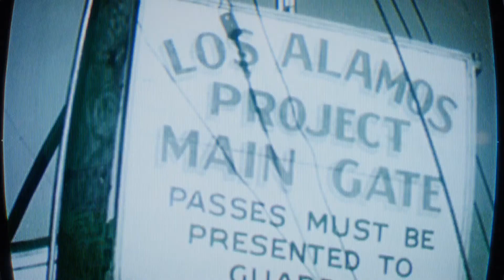Perseus Briefing Cinematic Reaction | COLD WAR WEEK, DAY: 1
Join me as we watch one of the cutscenes from the Call of Duty Black Ops Cold War campaign... we get to see some familiar faces!

Day 1 of Call of Duty Black Ops Cold War Week